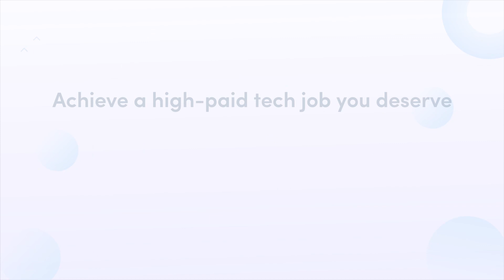🎉 Yashwanth's Success Story: From Postgraduate to Confident IT Professional with NxtWave! 💥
👉 Learn about the transformation journey of Yashwanth, a postgraduate from VIT University who started gaining tech skills from the basics with NxtWave Intensive 2.0 and got placed as a Trainee Software Engineer at NeoSoft. He solidified his understanding of tech concepts and prepared himself to crack a tech interview confidently through the mock interviews at NxtWave.

🎓 “Hey there! My name is Venkat Yashwanth, and I hail from the beautiful city of Vijayawada, Andhra Pradesh. As a 2018 postgraduate from VIT University, I was eager to take my career to new heights in the tech industry. That's when I discovered the incredible NxtWave Intensive 2.0 program, and it completely transformed my journey.”

💪 “From day one, I was amazed by the hands-on learning approach of NxtWave. The trainers here provided a plethora of in-depth knowledge of tech concepts. I started learning at an accelerated pace as they explained each topic, from the basics to more complex concepts. The coding practices allowed me to test my knowledge and understanding after every session.”

🙌 “NxtWave empowered me to build real-world projects, which became powerful assets to showcase on my resume.”

🔥 “Whenever doubts or queries arose, I posted them in a dedicated discussion portal and received prompt assistance. The placement support team was beyond amazing, guiding me every step of the way. Their mock interviews prepared me to shine in actual job interviews, and now I feel incredibly confident about my future endeavors.”

🙏 “I cannot express my gratitude enough to Rahul sir, the technical team, and the placement support team. Their expertise and mentorship played a crucial role in shaping my success story. They believed in me, nurtured my skills, and instilled within me the confidence to conquer any challenge that comes my way.”

🎯 If you are ready to transform your career to the growing tech domain, take the leap with NxtWave Intensive 2.0 and embrace the opportunities waiting for you in IT!  🚀⭐

Choose among NxtWave’s flagship programs:

For those who finished 12th or in 2nd, 3rd year of college and want to learn like top 1% IITians, join our CCBP 4.0 Academy program to learn the most in-demand tech skills and receive support till you achieve ₹24 LPA tech job - irrespective of your college or branch.

‍For those final years and recent graduates, looking for an immediate tech job, enroll in Intensive 2.0 program, A Proven Program To Make You a Software Developer.